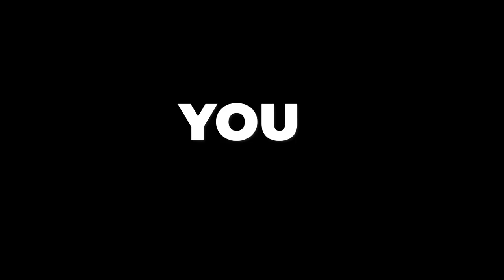Smashing Doors With An Axe... And Filming Epic Ads (DAY2DAY 026)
Link to our Facebook Ads Crash Course –

What would your reaction be?

Today's vlog is all about the filming of our advertisement for our new Facebook Ads Crash Course.  Watch the video to get a first glimpse of our brand new advertisement.